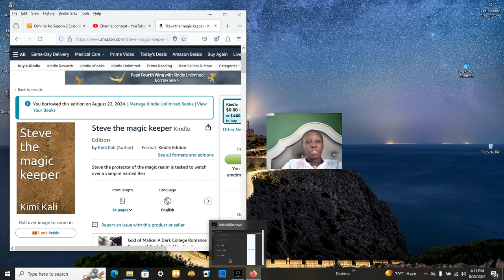me introducing and explaining my book: Steve the magic keeper